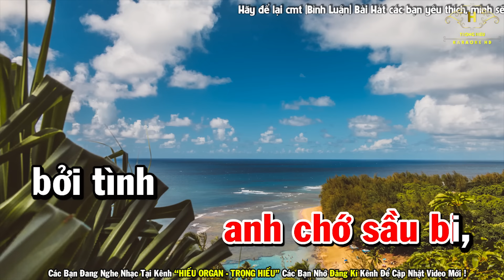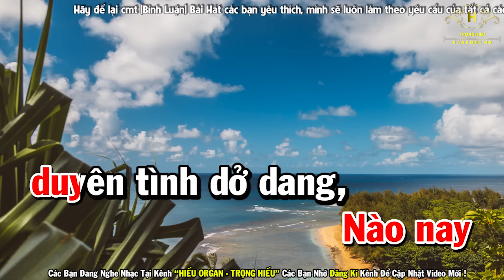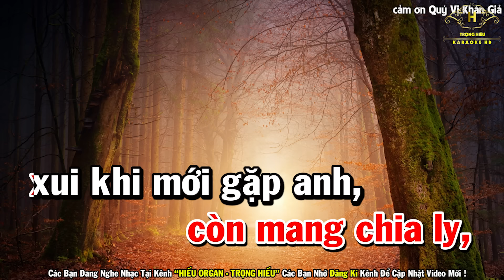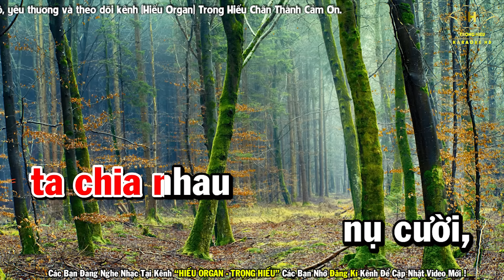Em Hãy Về Đi Karaoke Tone Nữ Nhạc Sống | Trọng Hiếu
Bài Hát Em Hãy Về Đi Karaoke Tone Nữ Nhạc Sống | Trọng Hiếu